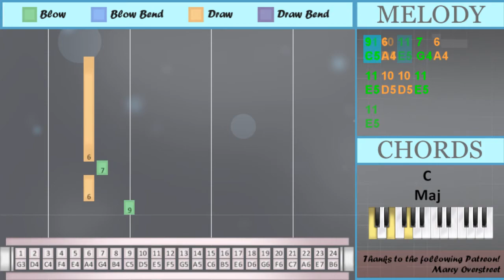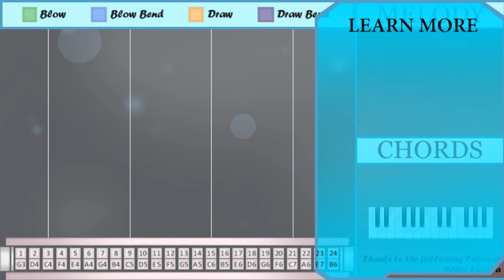SUPER EASY: How to play Yi Jian Mei 一剪梅 (Xue Hua Piao Piao) on Tremolo Harmonica 24 Holes (Tutoria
Comment and let us know how the videos have helped you. It keeps us going! :)The easiest way to learn how to play Yi Jian Mei 一剪梅 (Xue Hua Piao Piao) (SUPER EASY) by Yu Ching Fei 费玉清 on the tremolo harmonica 24 holes. It's a tremolo harmonica 24 holes tutorial for Yi Jian Mei 一剪梅 (Xue Hua Piao Piao) (SUPER EASY) by Yu Ching Fei 费玉清.

EasyHarmonicaLesson teaches you to play the your favorite instrument, through easy and simple animation so that you too can learn how to play Yi Jian Mei 一剪梅 (Xue Hua Piao Piao) (SUPER EASY) by Yu Ching Fei 费玉清 on the tremolo harmonica 24 holes easily. A tremolo harmonica 24 holes tutorial with visual animation graphic.

Numbered notation:
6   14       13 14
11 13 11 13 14
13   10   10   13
11 10 11
9 6 7 6
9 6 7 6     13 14
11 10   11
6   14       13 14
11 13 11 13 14
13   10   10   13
11 10 11
9 6 7 6
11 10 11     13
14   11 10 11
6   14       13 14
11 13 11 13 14
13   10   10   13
11 10 11
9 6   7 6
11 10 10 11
11
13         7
6

Lettered notation:
A4   A5       G5 A5
E5 G5 E5 G5 A5
C5 A4 G4 A4     G5 A5
E5
G5         G4
A4